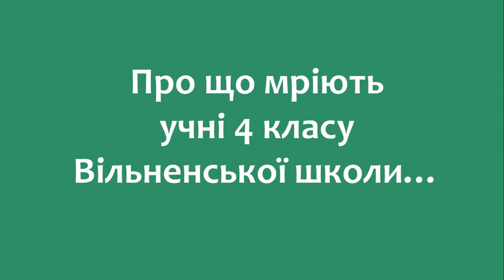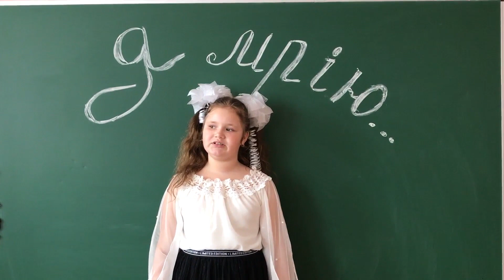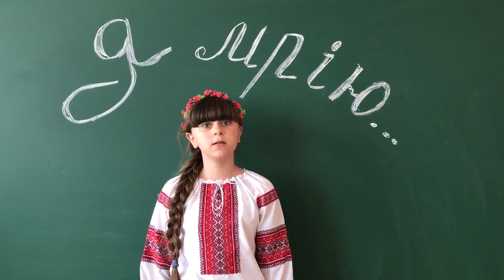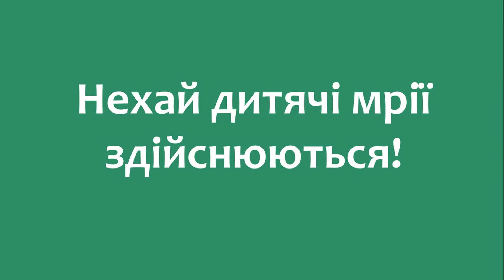Про що мріють випускники початкової школи - 2019